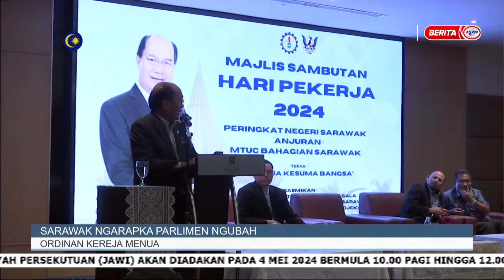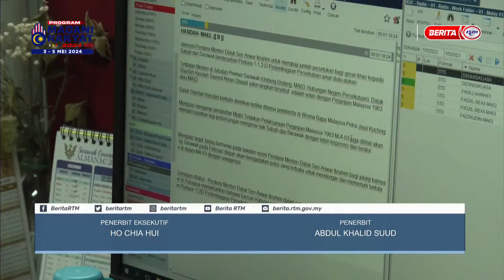1 MEI 2024 - i-IBAN